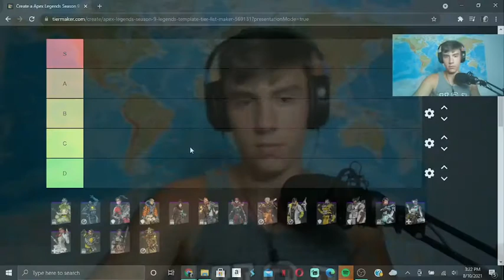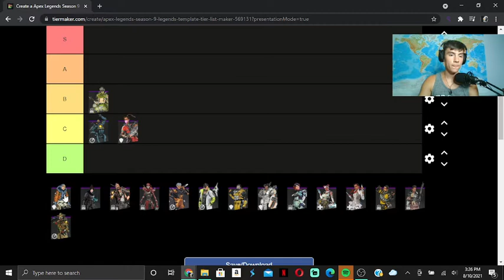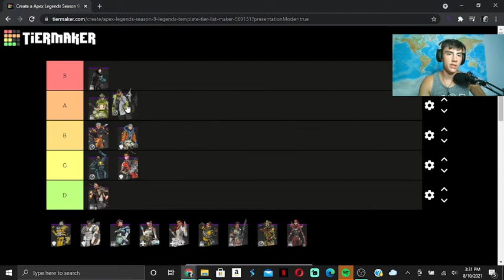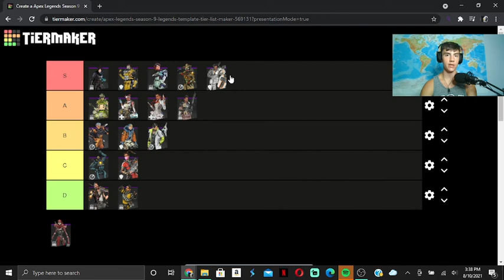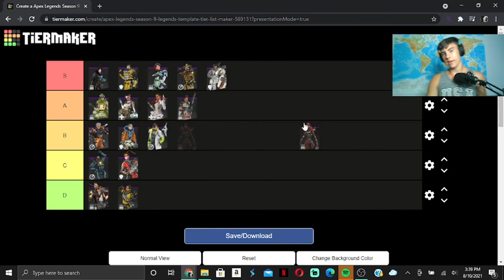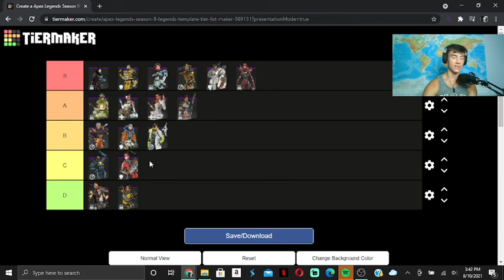Max Does A - Apex Legends Tier List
Welcome to the channel with uploads of reactions to music and random things 6 times a week. Enjoy!!!